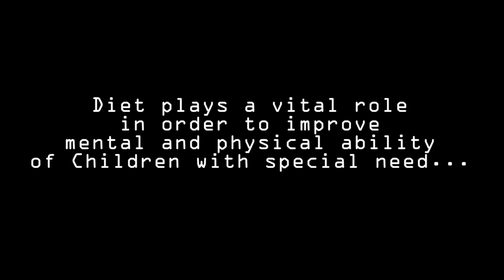Sirf Naadi Yoga Therapy hi nahin Diet bhi hai zaruri | Children with special need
Welcome to the World of Naadi Yoga where you get 100% Natural Cure. Naadi Yoga is one of the alternative medicine.Fully dependent on Scientific phenomenons. Naadi Yoga treats the person as a whole rather than treading an illness of the patient in isolation. God has made the human body & kept all necessary requirement of the body in itself. It also highly depends upon faith and regularity of the patients.

Naadi yog accelerates recovery in many diseases
Knee Pain Cervical
Back Pain
Frozen Shoulder
Osteo-Arthritis
Osteoporosis
Constipation
Hyperacidity
Insomnia
Migraine
Depression
Mental Health
Cerebral palsy
Muscular Dystrophy
Multiple Sclerosis
Attacks
ADHA
Colitis
Thyroid
Women Diseases
Gall Bladder stones
kidney stones
cyst
Coma
Semi-coma

Uttarakhand, 248001.